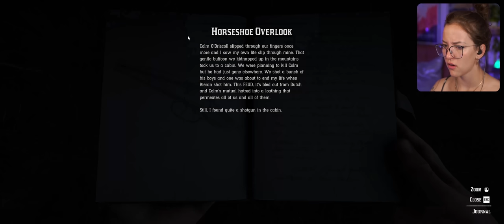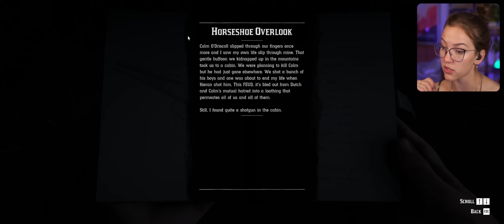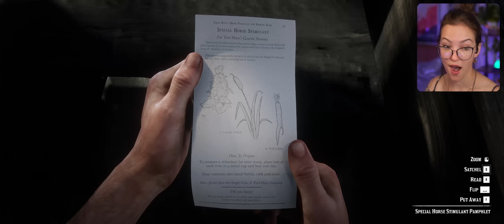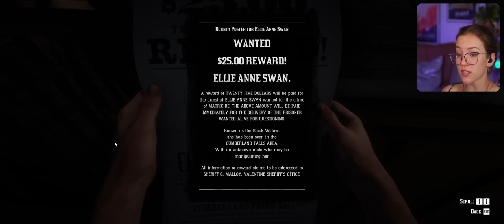I Can Explain... ✧ Red Dead Redemption 2 First Playthrough ✧ Part 3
Definitely not up to trouble already... I have a feeling there's going to be a lot more where that came from in this chaotic journey of ours.